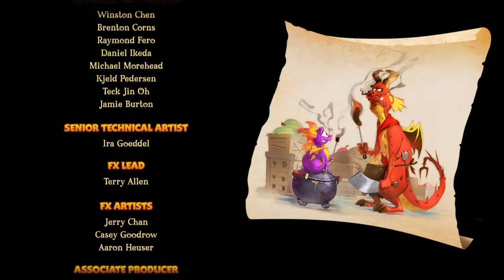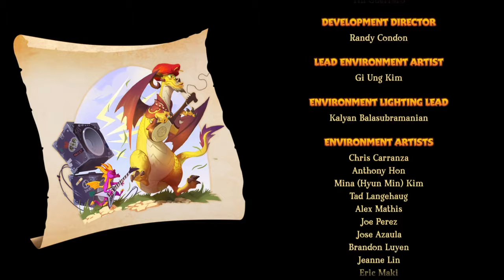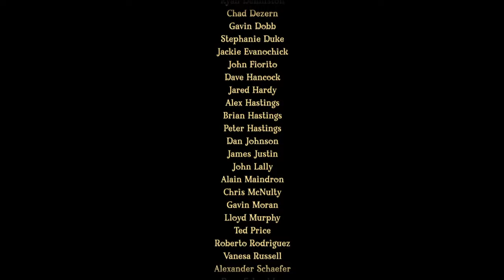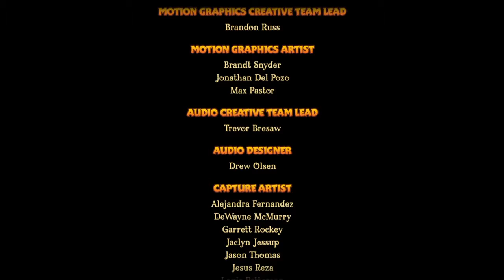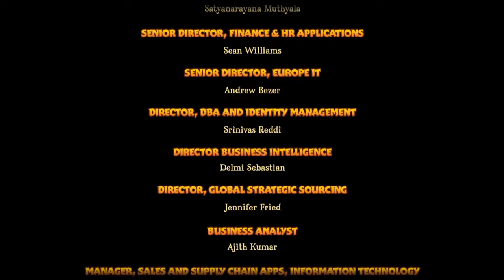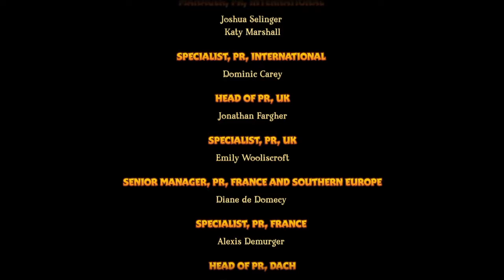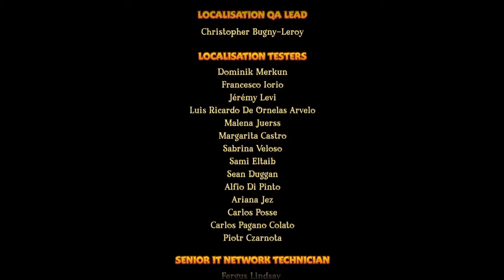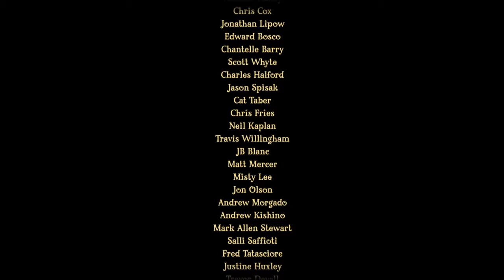Spyro Reignited Trilogy Spyro 2 Ripto's Rage part 39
Joy my game play of Spyro Reignited Trilogy